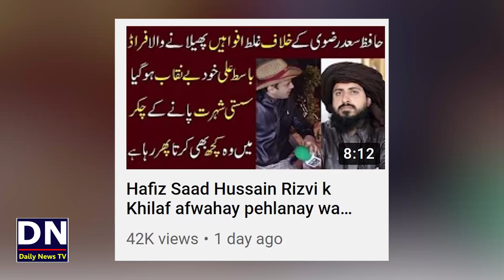Syed Basit Ali Ko Badnaam Karney Ki Koshish Nakaam | TLP Walo Ko Basit Key Khilaf Kiu Kiya Ja Raha ?